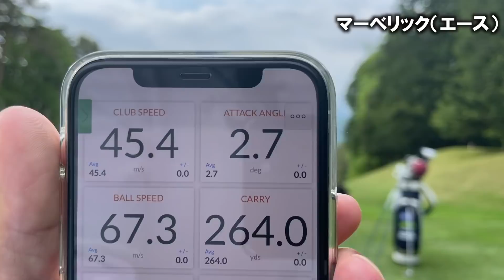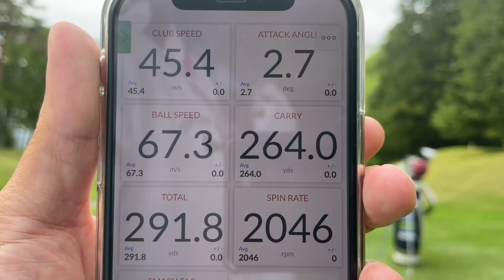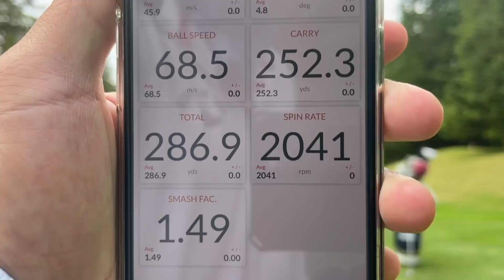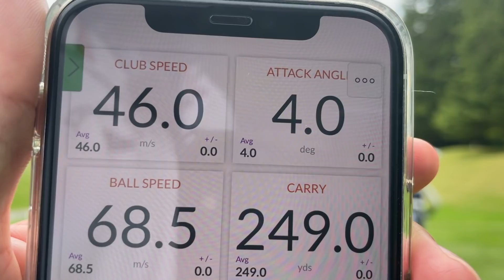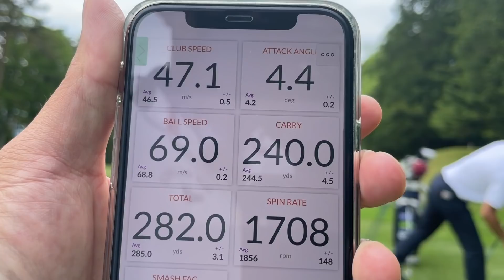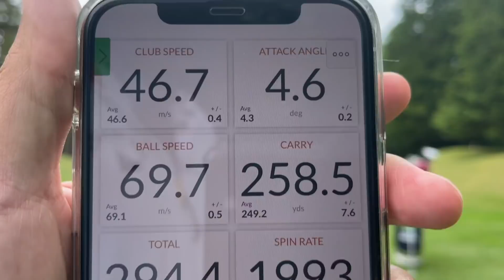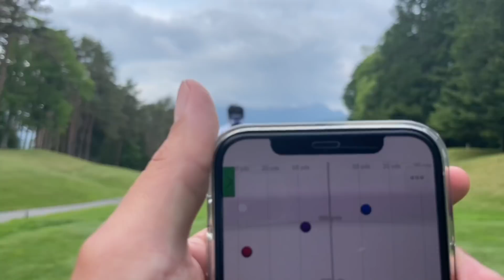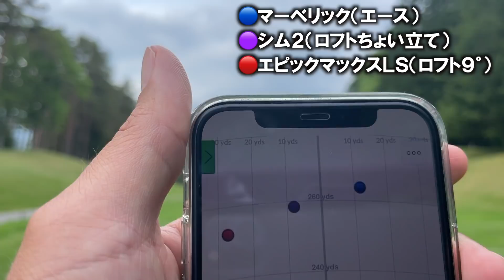シム２ エピックマックスＬＳ マーベリック！結局どれが一番飛ぶのか検証してみたら意外な結果が出た！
▼撮影協力：フォレスト鳴沢ゴルフ＆カントリークラブ

▼ミキティゴルフチャンネル